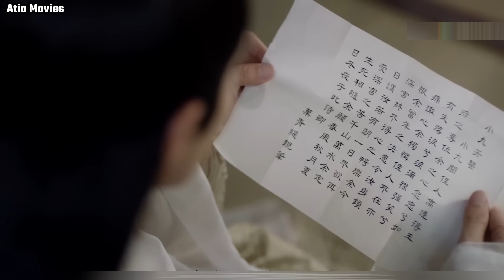ثعلبه كيوته بتتعرض للهجوم من وحش خطير لكن شاب وسيم بينقذها وبياخدها للبيت بتاعه تعيش معاه ملخص مسلسل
Kok الدراما مع
فيلم في ثواني ماكس
HakyAflam - حاكي افلام
plus فيلم في ثواني
Films XD - مستر افلام
Korea Annyeong & Lodi Story
fun fun dramatv
Rawyaflam - راوي أفلام
ملخصات حلوة
Emykokie - إيمي كوكي
Taly Kd3ki
ملخص كوري
ملخص مسلسل
مسلسل كوري
مسلسل صيني
مسلسلات كوريه
مسلسلات صينيه
ملخص فيلم
WeTV Arabic
Ahmed atia
movies room,
movies room🍿,
movies room قناة,
movies room الجزء الثاني,
movies room 🍿
فيلم في ثواني,
فيلم في ثواني plus,
فيلم في ثواني plus كوري,
فيلم في ثواني ماكس plus,
فيلم في ثواني plus كوري حب,
فيلم في ثواني زومبي,
فيلم في ثواني تنمر,
فيلم في ثواني رعب,
فيلم في ثواني حب,
فيلم في ثواني كوري حب,
فيلم في ثواني بلس كوري,
فيلم في ثواني max
ملخص مسلسل,
افلام كوريه,
افلام كورية,
افلام كوريه مدرسيه رومانسيه كوميديه مترجمه,
افلام كورية مترجمة,
افلام كورية رومانسية,
افلام كورية اكشن,
افلام كوريه حب,
افلام كورية كوميدية,
افلام كورية bts,
افلام كوريه bts
ملخص صيني,
ملخص صيني تاريخي,
ملخص صيني حب,
ملخص صيني زواج اجباري,
ملخص صيني جديد,
ملخص صيني مسلسل,
ملخص صينيه,
ملخص صيني مدرسي,
ملخص صيني اكشن,
ملخص صيني كامل,
ملخص صيني قصير
ملخص مسلسل صيني,
ملخص مسلسل صيني تاريخي,
ملخص مسلسل صيني زواج اجباري,
ملخص مسلسل صيني رومانسي,
ملخص مسلسل صيني مدرسي,
ملخص مسلسل صيني انطلق,
ملخص مسلسل كوري f4
ملخص فيلم في ثواني,
ملخص فيلم في ثواني plus,
ملخص فيلم في ثواني كوري,
ملخص فيلم في ثواني ماكس,
قناة ملخص فيلم في ثواني

ahmed atia, [7/25/2023 5:39 AM]
بي تي اس,
بي تي اس اغاني,
بي تي اس مضحك,
بي تي اس وبلاك بينك,
بي تي اس على المسرح,
بي تي اس ران,
بي تي اس رن,
بي تي اس مترجم
ملخص مسلسل
فيلم كوري
فيلم صيني
Movies Room
Ola Elnagar
Kok الدراما مع
HakyAflam - حاكي افلام
ملخصات حلوة
ملخص كوري
ملخص مسلسل
مسلسل كوري
مسلسل صيني
ملخص فيلم
WeTV Arabic
افلام
افلام صينيه
كويكلي
قصص كوريه
ملخصات مسلسلات كورية
افلام كوريه
افلام كورية
ملخصات افلام
مسلسلات كورية
atia movies
فلم
فتاة سمينة
مسلسل صيني تاريخي
مسلسلات صينية
بنت كيوته
super presteige
قصص
تحدي
فيلم